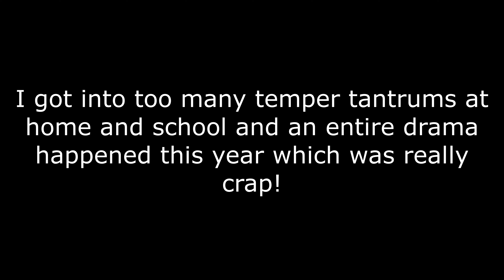What I Thought of 2022